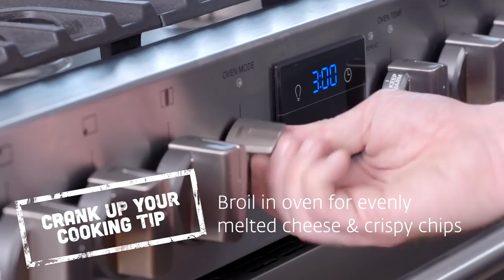Chicken Fajita Nachos with Dennis Prescott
Forget tailgating—you can prep for the big game by making everyone's favorite gameday snacks right in your own kitchen. To really crank up your homegate, try .

Forget tailgating—you can prep for the big game by making everyone's favorite gameday snacks right in your own kitchen. To really crank up your homegate, .

Chef Tom uses our Napoleon Grills P500RSIB-1 to its full potential. He fries chips on the infrared side burner, grills chicken over charcoal and cooks up veggies .